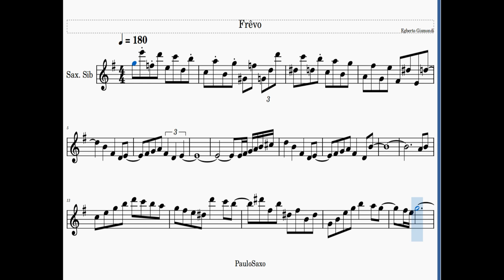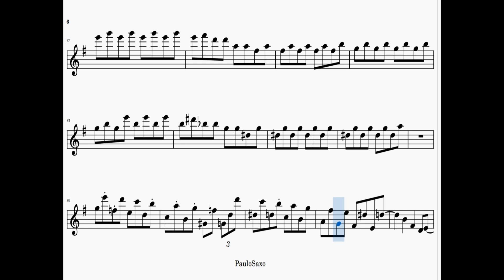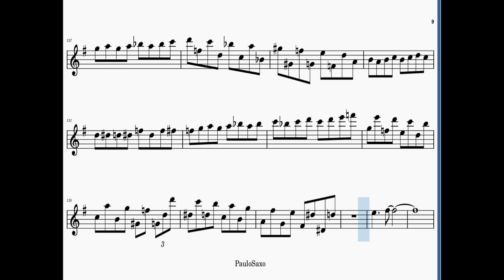Frêvo - vidéo partirura - Sax-sib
Frêvo - Eg.Gismondi
 vidéo partirura
  - Sax-sib